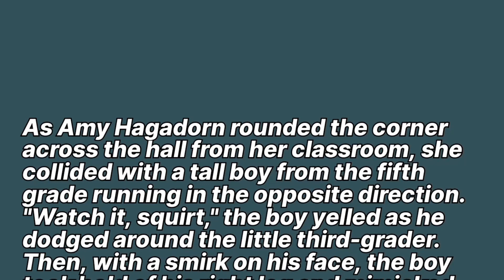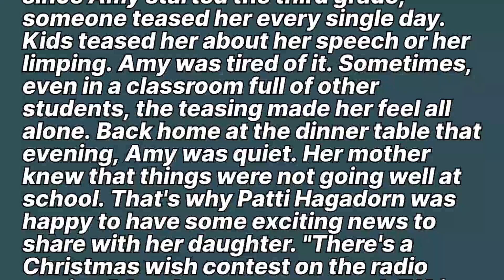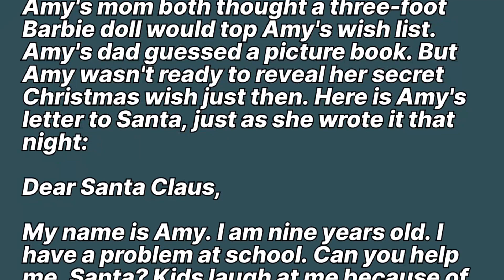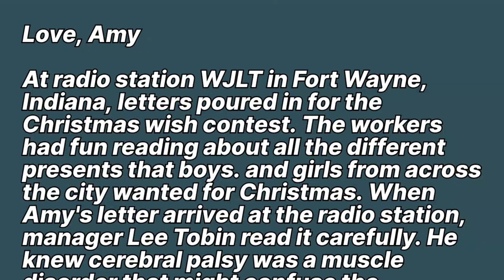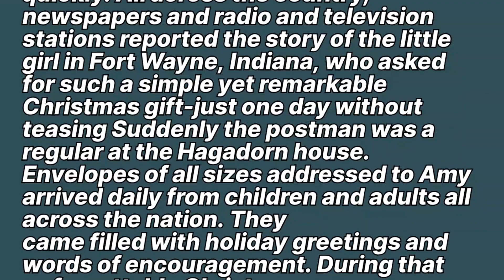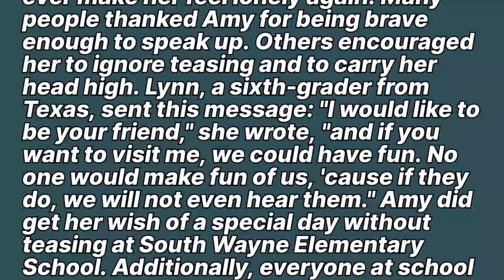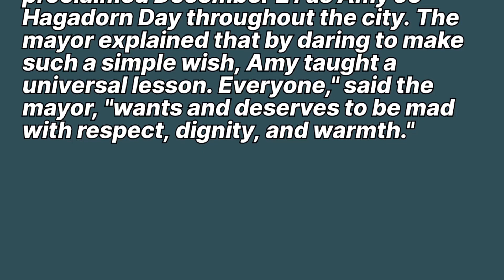Learn English Through Story Level 2 🚨 | Everyone Deserves Respect | English Interesting Story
Description:
Not only does it make learning more enjoyable, but it also helps you learn grammar, vocabulary, and pronunciation without textbook-associated pressure. So, enjoy your english learning journey with us.

Related queries-
Story english for kids.
Story for kids.
Small english stories.
English podcast.
English learning.

english story for learning
english stories with moral
english fairytales
lets english
english audiobook